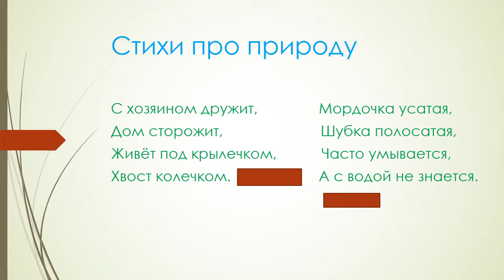Панкратов Георгий Природа чтение Гоша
Работа ученика компьютерных курсов #"Импульс" города Красногорска